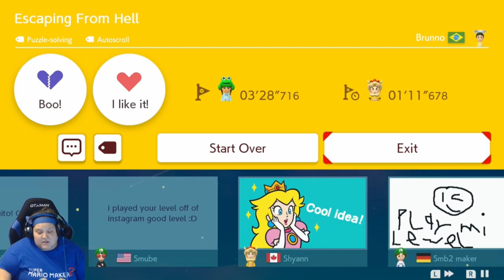2 stages that broke me! (Super Mario Maker 2-11)